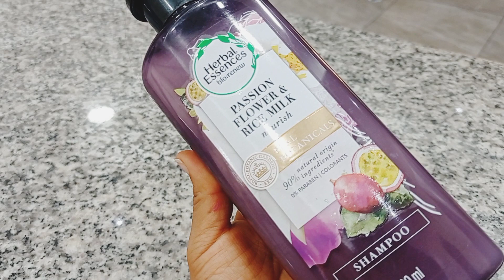shampoo CASERO ANTICAIDA QUE HARA CRECER 4cmen 1 mes